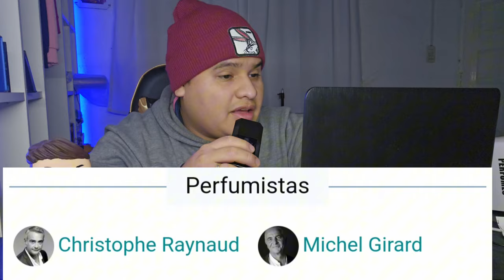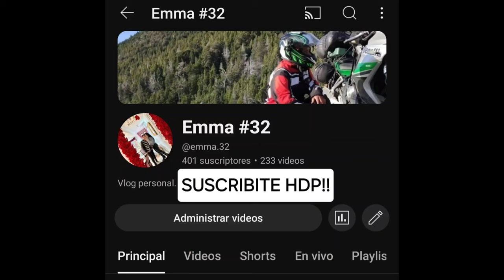RESEÑA AZZARO POUR HOMME NIGHT TIME // NO TE PERDES DE NADA